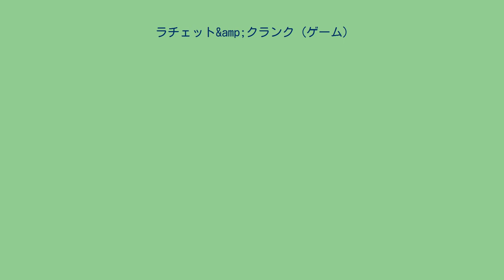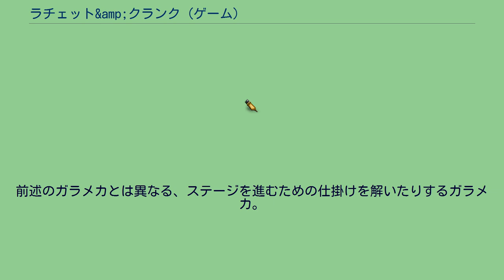ラチェット&amp;クランク (ゲーム)